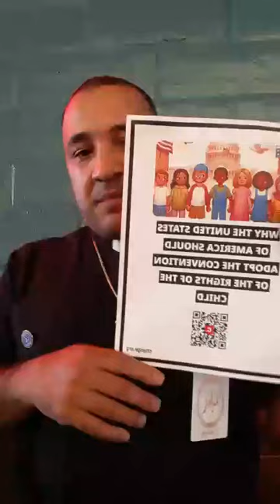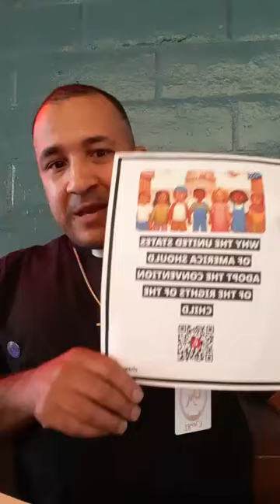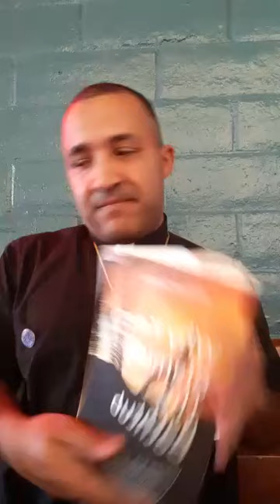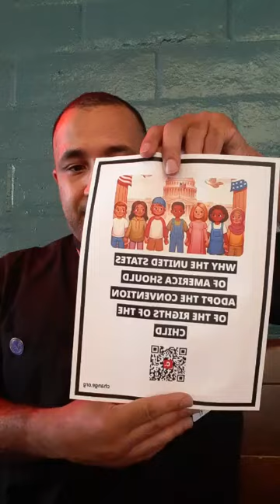July 19nth Sermon: God's Calling For You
My Sermon for July 19nth, entitled: "God's Calling For You". In this short  Preached Sermon at my Local Coffee Shop (Thank you Telegraph Coffee And Co for allowing me to host this Impromptu short Sermon), I go through what The Bible says About God's Calling For You; your mission on this Earth. I also go through what The Bible and Theology Say about God's Mission for You. With Hatred sweeping The United States; I highlight Why Hatred is Rebellion Against God and Why Our Enemies Are Defined as "Those Who's Hearts are Stifled by Hatred". I also define "The Spirit of Hatred" and why we as Christians are called to have Compassion on Those consumed/Dominated By Hatred/ "The Spirit of Hatred" and why we are called to save them all through Love and Peace (Prayer And Legal Accountability).

Readings From:
Matthew Chapter 25:31-46
Romans 13:8-10
Romans 12
"Why Keep Blaming The Bathtub" By Pastor Richard Sempel

References:

My Human Rights Presentation: Why The United States Of America Should Adopt The Convention Of The Rights Of The Child:

 Important Theological Teaching:
"God has given us everything; we must recognize only Him, adore only Him, and be guided by only Him, because inevitably, if we do not give to God, we necessarily give to Idols. “He who is not with me is against me,” Jesus says (Matt. 12:30). Half measures do not exist. Either we are of Christ, or we are of Satan. At times we would like to go halfway: serving Christ partway. Well, that is not possible. The devious method that the devil used with Adam and Eve works also with us: it leads us to think that evil and sin do not exist, that to sin, distancing ourselves from God, trying each thing for the pleasure of having experiences, is a gain. “So, in the end, what evil is there?”. -Father Gabrielle Amorth

Half Measures do Not Exist for the Christian. You are either of God (Love/Peace) or you are of Satan (Hatred and everything else that is Anti-Christ), you cannot cherry pick what to follow and you cannot serve God partially. You as a Christian cannot have Devotion to Anything Other than God (for that is Idolatry and yes The Selling Of Your Soul For A Single Human Being is Idolatry and the immediate consequence of that sale of that soul for a single Human Being...the type of Possession tied to Idolatry is "Diabolical Obsession"). God Is Love, He is Eternal and His Will is Eternal. We therefore as Christians have to be of Love without Exception and Love Others with Unconditional Love. We as Christians, our Entire Existence is Predicted on Love.

An Observation By Brian Zahnd, an Orthodox Theologian And Expert On Christian Nationalism (When Religion Is Mixed With Politics That Dehumanizes Others (Specifically Christian Nationalism and Why it is Anti-Christ)):
"But when political partisanship is held with religious devotion, politics becomes toxic and damaging to the soul. in the 21st century this is increasingly the case in the American political landscape. Bad politics teaches you who to hate; politics at its worst teaches you who to kill. And then you're on the highway to hell." - Brian Zahnd, Orthodox Theologian

Link To My Father's Devotional Book: "Why Keep Blaming The Bathtub" By Pastor Richard Sempel":

Link To My Human Rights Campaign: "Why The United States Of America Should Adopt The Convention Of The Rights Of The Child":

Again you as a Christian, your only mission on this Earth is to Love Others. Love Does No Wrong to Others (Romans 13:8-10). So Love Others. Please follow Imago Dei (In God's Image: 1st John 4:7-21). Please Do not be Apathetic To Human Suffering nor Evil. Do Not Be Apathetic to Human Rights Violations...especially concerning Christian Nationalism and Project 2025 (that is promises). As Dietrich Bonhoeffer Defines Apathy to Evil: " Silence in the face of Evil, is itself Evil. God will not hold guiltless. To not speak is to speak. To not act is to act"- Dietrich Bonhoeffer

Thank you, Telegraph Coffee and Tap, for hosting this Impromptu Sermon. You are the best Coffee Shop in our Rural Community and County and have the most welcoming and warm atmosphere and the Best Coffee let alone in our Community. God Bless and Don Dios to you!